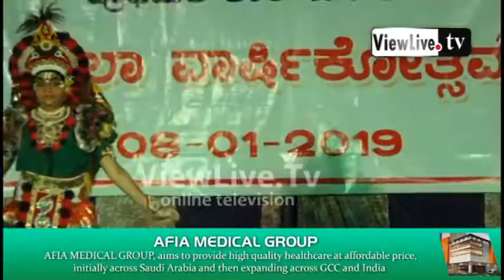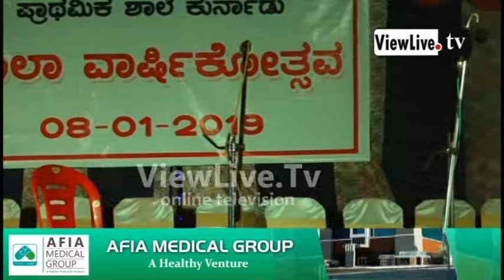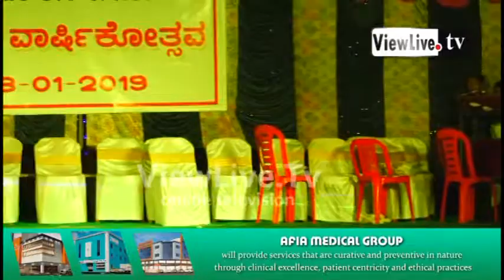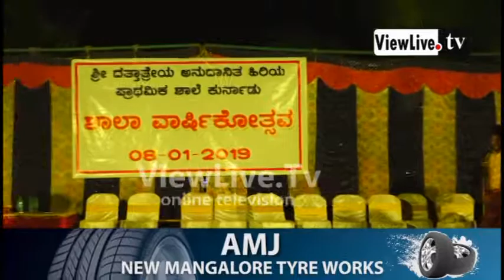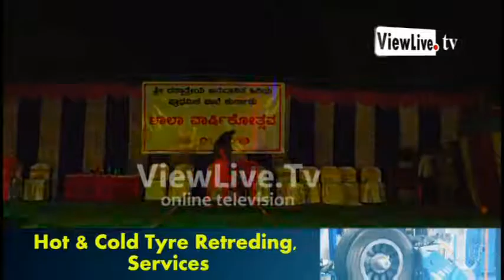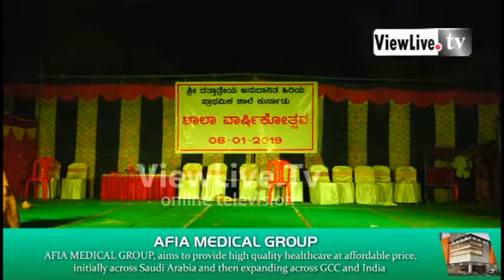CULTURAL PROGRAMME || ANNUAL DAY CELEBRATION || SHRI DATHATHREYA AIDED SCHOOL KURNADU